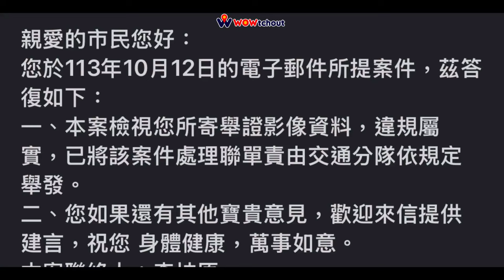這就是年輕人的手速嗎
原標題：在台灣騎車真的要迴避點滿==
原本在看遠處迴轉的小黃
沒注意到左邊會殺出一個白癡